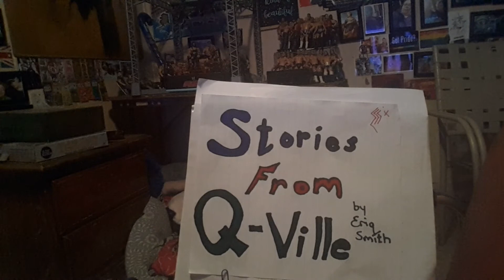Excerpt from "Stories From Q-Ville" - Prince Lorcan